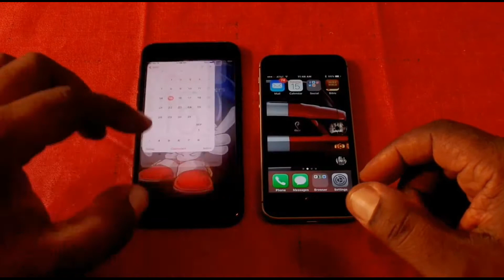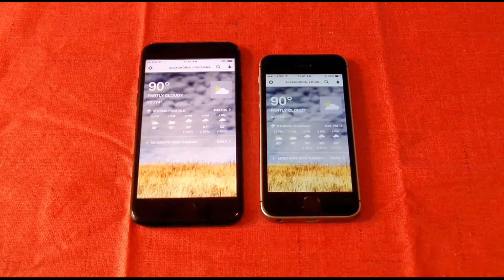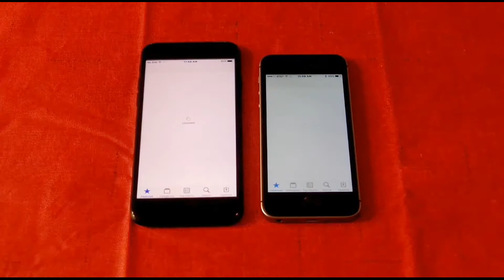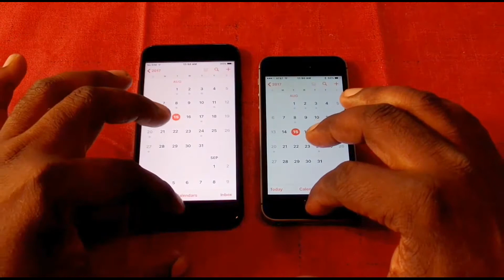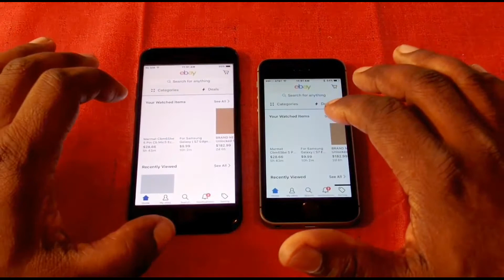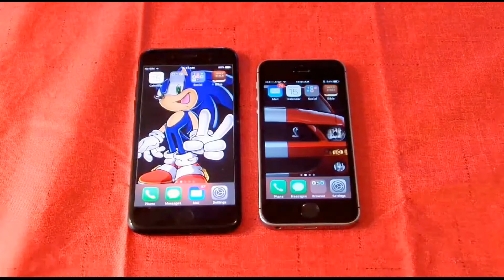IPhone 7 vs iPhone SE App Opening Comparison (2017)